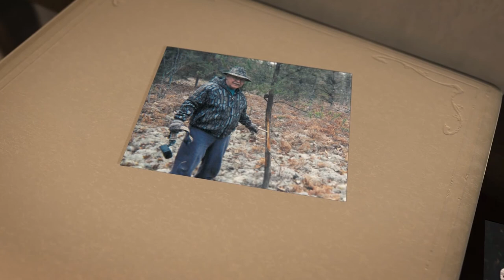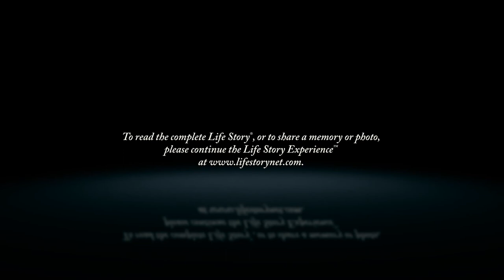Robert Witt - Life Story Digital Film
Life Story Funeral Homes present the life of Robert Witt of Kalamazoo, MI. To read the obituary of Robert Witt, to read the full Life Story, or to leave a memory or comment, please